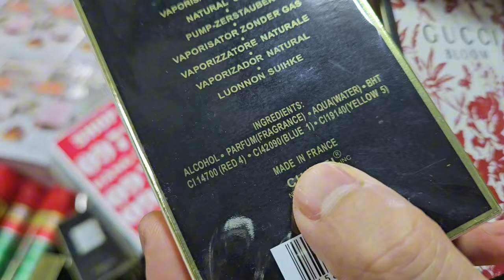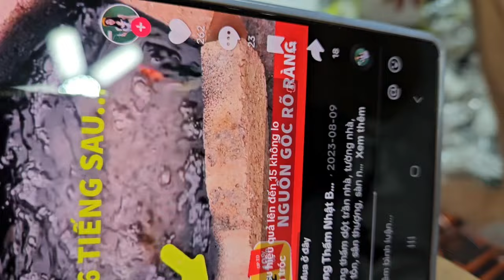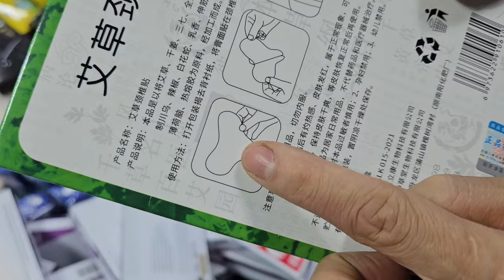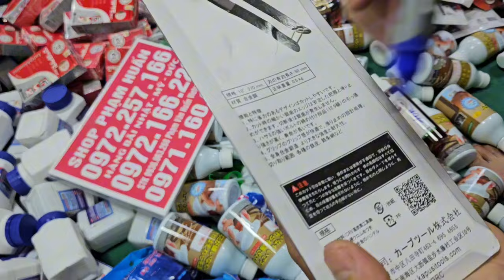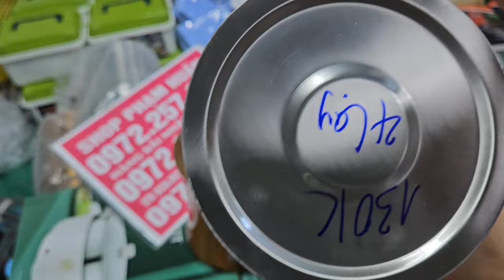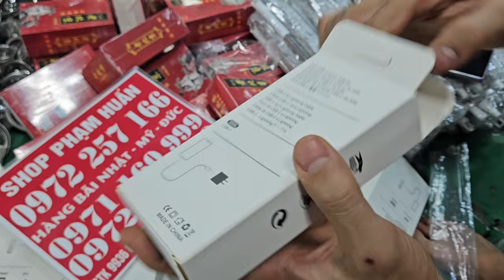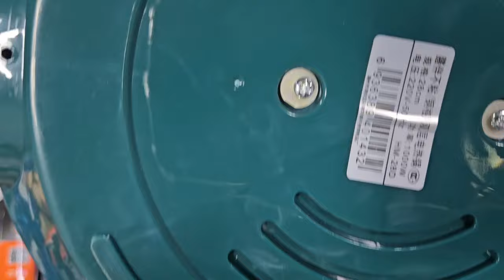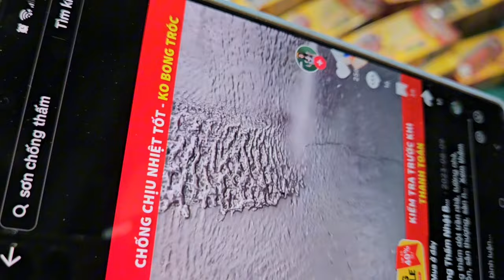ẢO QUÁ SỐC SỐC SAO RẺ THẾ